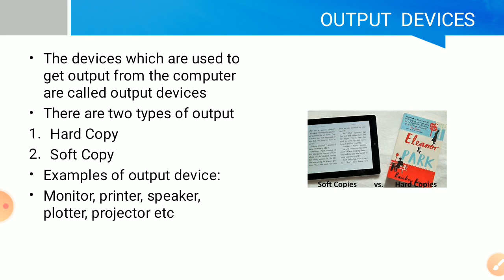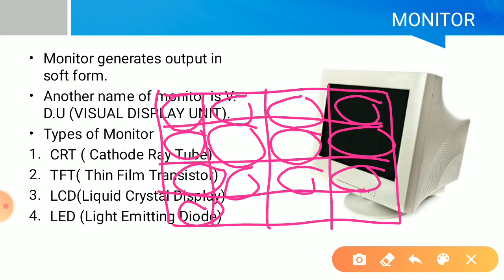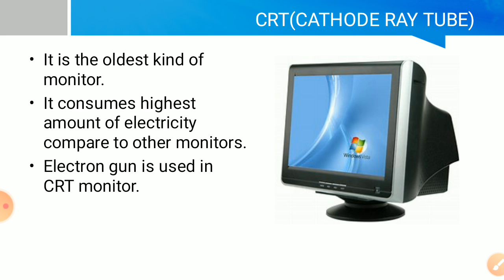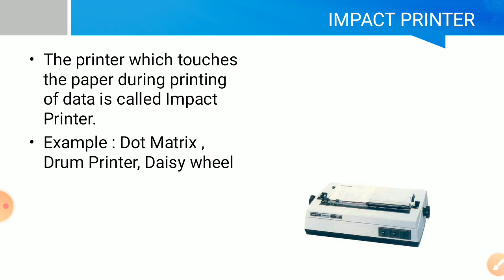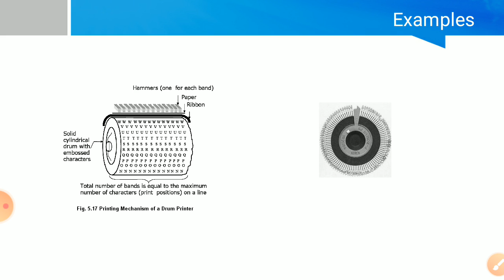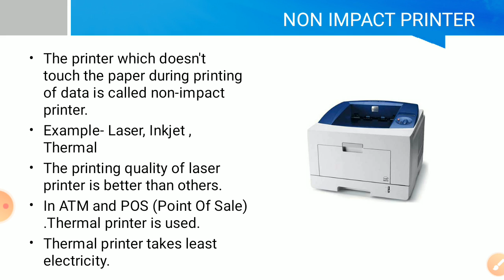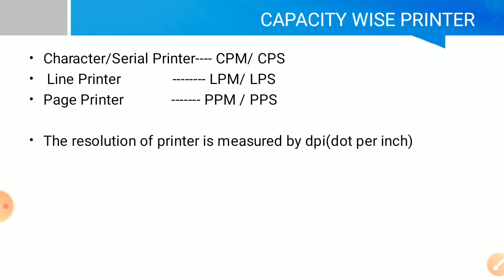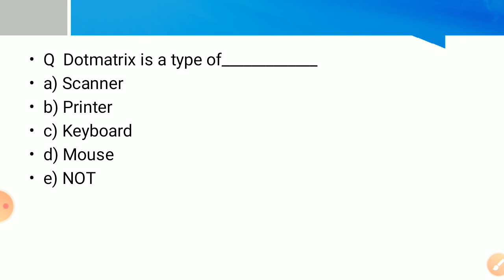OUTPUT DEVICES , COMPUTER AWARENESS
OUTPUT DEVICES , COMPUTER AWARENESS , BE OPTIMISTIC